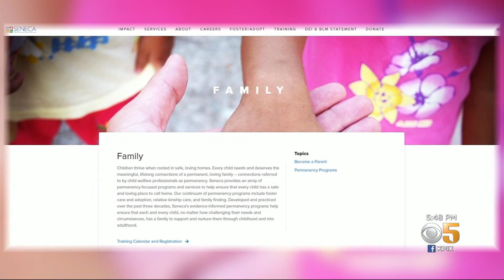Oakland Non Profit Has Been Supporting Families, Children, Foster Care Reform 36 Years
Helping families and children has been the mission of an Oakland non-profit for more than 30 years. Sharon Chin introduces us to the man behind the Seneca Family of Agencies, this week's Jefferson Award winner.